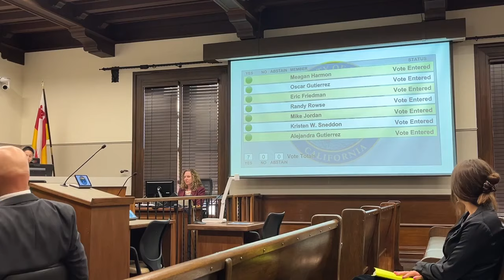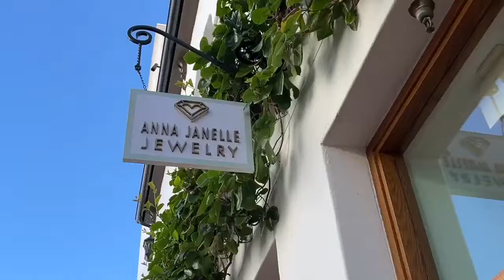City Council votes to move forward with plans for housing at Paseo Nuevo Mall